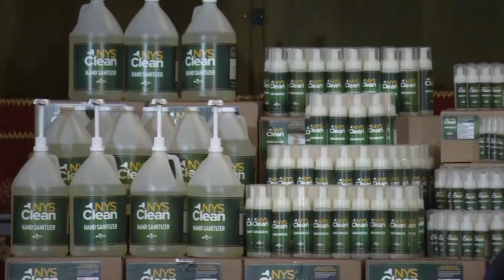Yes, this is real! New York Governor Andrew Cuomo introduces New York-made hand sanitizer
New York state is producing and distributing its own hand sanitizer amid reports of price gouging.
“We’re introducing NYS clean hand sanitizer, made conveniently by the state of New York,” Gov. Andrew Cuomo (D) announced Monday. “This is a superior product to products now on the market.”
Cuomo said the state’s product is 75 percent alcohol compared to name-brand competitor Purell, which is made of 70 percent alcohol. Health officials recommend using a hand sanitizer made of at least 60 percent alcohol.
The New York product also has a “very nice floral bouquet” scent, Cuomo added.